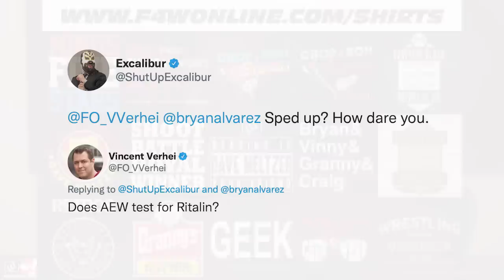3 DQ run-in finishes on this week's Raw: Wrestling Observer Live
Bryan and Mike discuss this week's Raw, the fallout show from WrestleMania Backlash. [May 10, 2022]